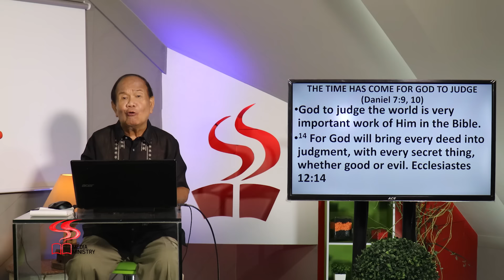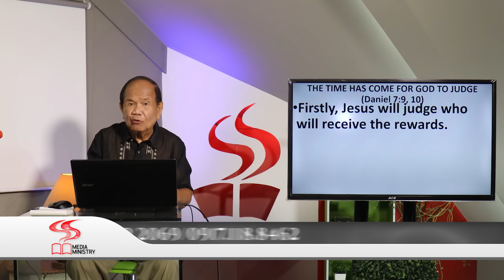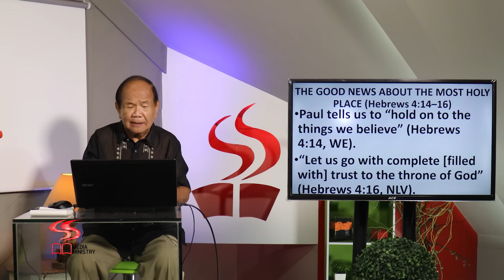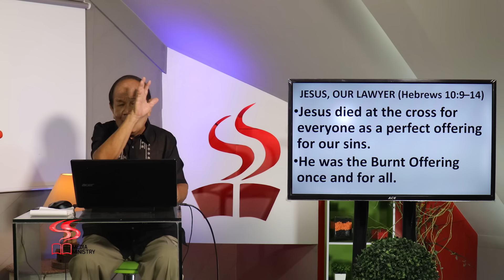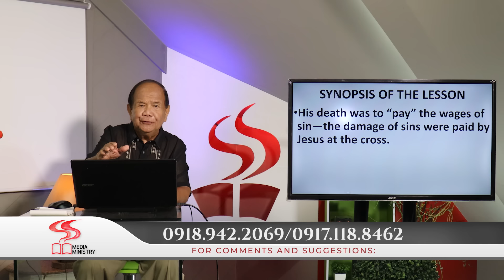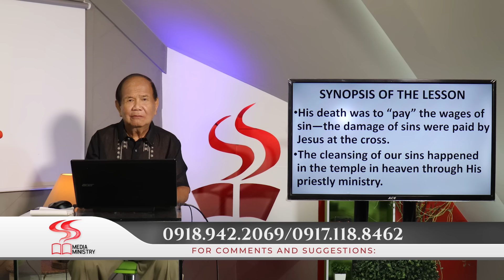LEKSYON | WISDOM FROM GODS TEMPLE IN HEAVEN | PART 2 | MAY 18 - 24